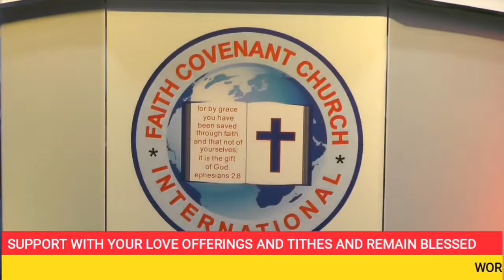THE GOD OF COMPASSION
SUNDAY ENCOUNTER 24TH JULY 2022